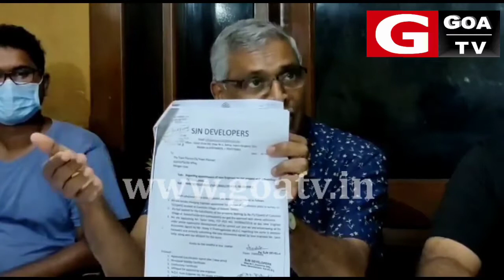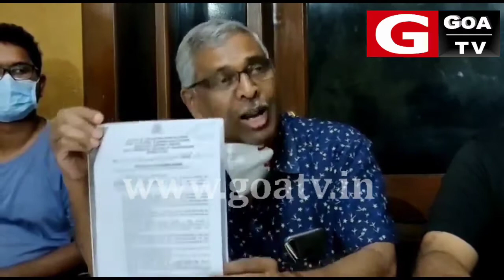SJN Developers Fraud With TCP Exposed By Cuncolim Citizens, TCP Inspector Insults Locals,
- Revoke all permissions and clearances demand locals of CMC, 'we will stand by you' confirm citizens, provide all concerned evidences and documents for the same
- Regional plan manipulation used by SJN developers, fake seller, none verified by TCP, sequence of events reveal fraud